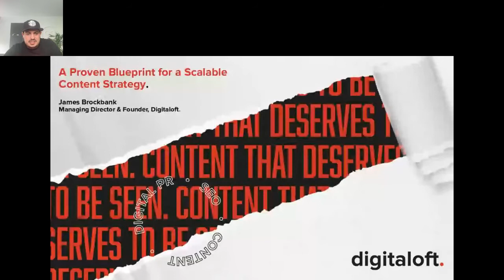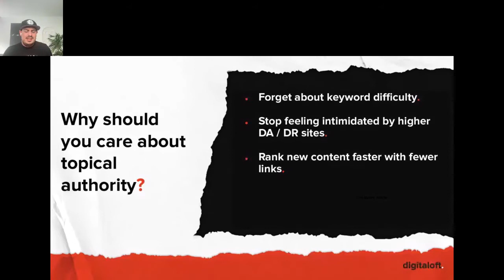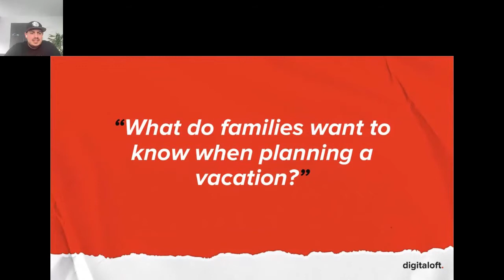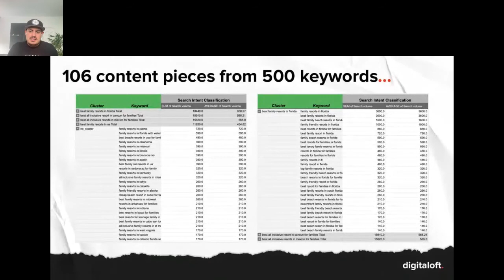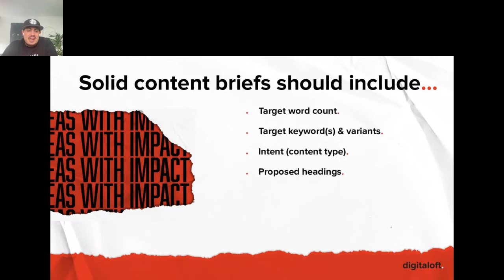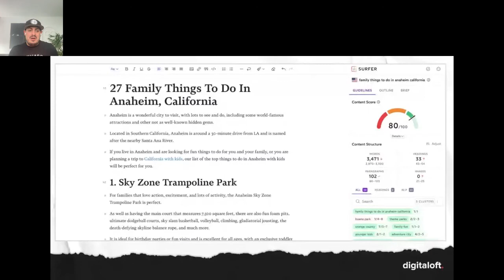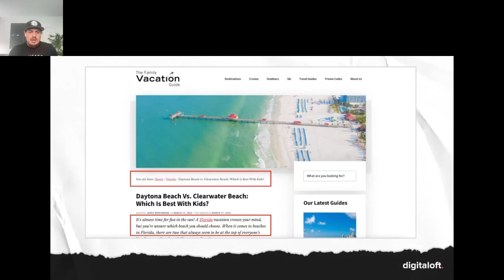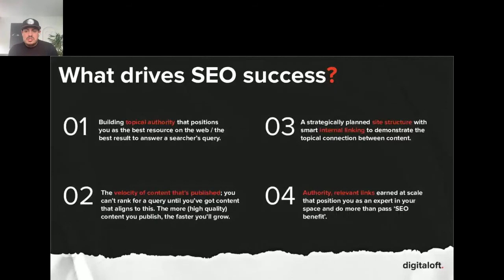A Proven Blueprint for a Scalable Content Strategy by James Brockbank